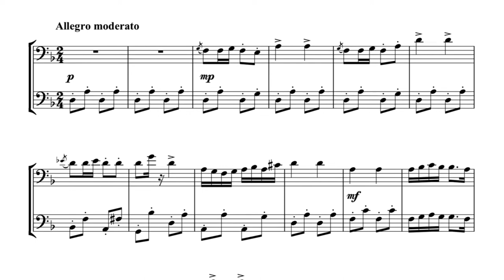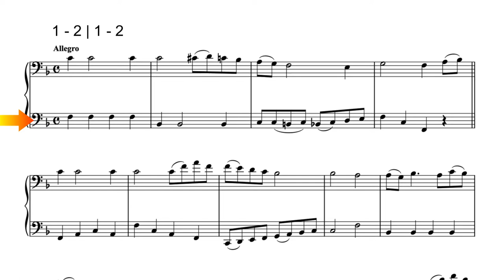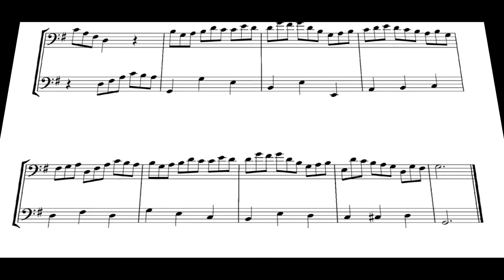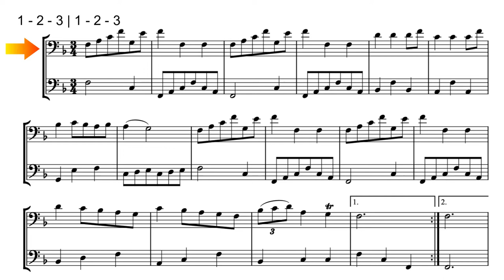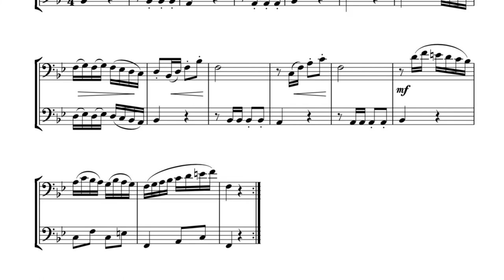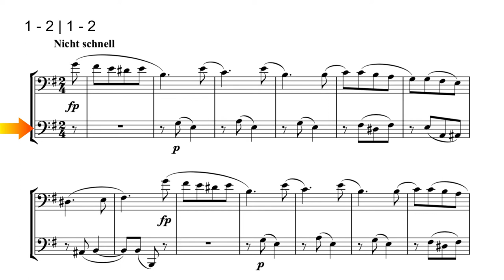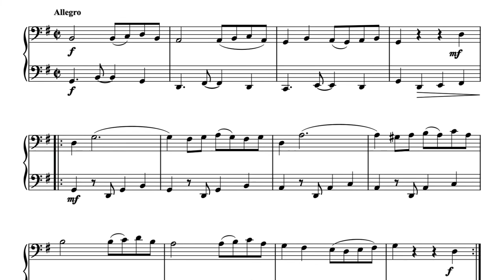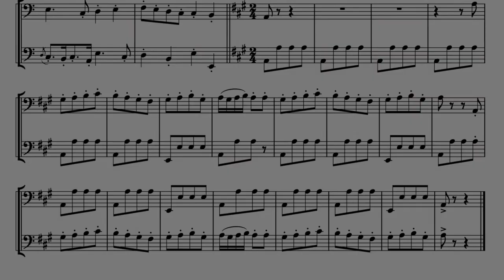50 Classicals, Vol III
Die "50 Classicals" bestehen aus Arrangements für zwei Fagotte von bekannten Stücken berühmter Komponisten. Sie wurden arrangiert von Sergio Azzolini, Oliver Hasenzahl, Nikolaus Maler, Helga Warner-Buhlmann, Anselma Veit und Norbert Voll.
Die Stimmung zum Mitspielen ist a=442Hz
Es erklingt stets zuerst die Oberstimme, danach die Unterstimme.
The "50 Classicals" consist of arrangements for two bassoons of well-known pieces by famous composers. They were arranged by Sergio Azzolini, Oliver Hasenzahl, Nikolaus Maler, Helga Warner-Buhlmann, Anselma Veit and Norbert Voll.
The tuning for playing along is a=442Hz.
The upper part is always heard first, followed by the lower part.

00:22   Franz Schubert: Moment musical
03:28   Franz Schubert: Die Forelle
06:32   Joseph Haydn: Serenade
10:07   Johann Sebastian Bach: Jesu bleibet meine Freude
13:32   Anonymus: Menuet
19:00   Carl Czerny: Im Straßencafé
22:11   Carl Philipp Emanuel Bach: Marsch
25:10   Robert Schumann: Erster Verlust
28:52   Ludwig van Beethoven: Deutscher Tanz
32:04   Georges Bizet: Farandole

Die fünf Filme steigern sich im Schwierigkeitsgrad: Vol. I (einfach) bis  Vol. V  (fortgeschritten)
Die anderen Filme findet man hier | The five volumes progress in difficulty: Vol. I (easy) to Vol. V (advanced). The other films can be found here:

Die einzelnen Stücke sind folgenden Ausgaben entnommen | The individual pieces are taken from the following editions:
Classics to Please (arr..: Sergio Azzolini), Hofmeister-Verlag
Flotte Fagotte, Vol. I und II (arr.: Oliver Hasenzahl), Accolade-Verlag
Malers Sammelsurium, Vol. I-III (arr.: Nikolaus Maler), Accolade-Verlag
Duo Charts I und II (arr.: Helga Warner-Buhlmann), Accolade-Verlag